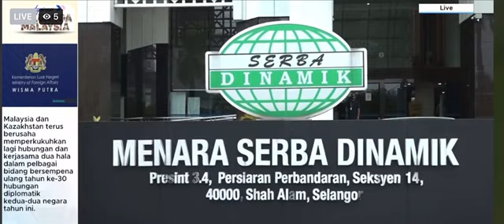Serba Dinamik Holdings Berhad a Premier Partner for Malaysia Pavilion at The Expo 2020, Dubai